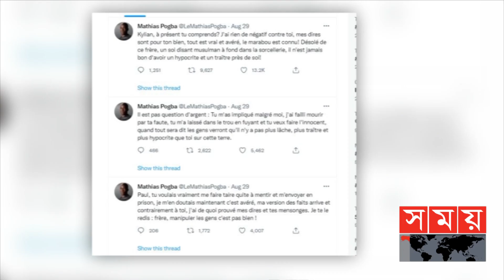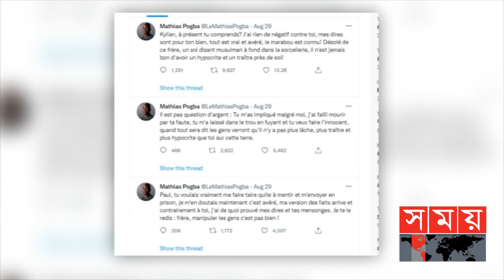পগবার বিরুদ্ধে বিস্ফোরক মন্তব্য করলেন তারই ভাই! | Paul Pogba | Mathias Pogba | Kylian Mbappe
ফ্রান্সের বিশ্বকাপ জয়ী ফুটবলার পল পগবা। দীর্ঘ ক্যারিয়ারে আছে অনেক অর্জন। তবে এবার এই ফরাসী জায়ান্টকে নিয়ে দানা বেঁধেছে নানা ধরনের জটিলতা।